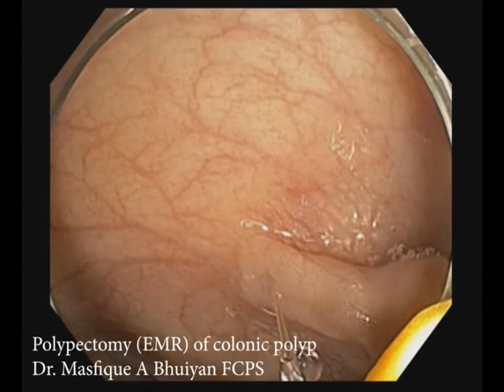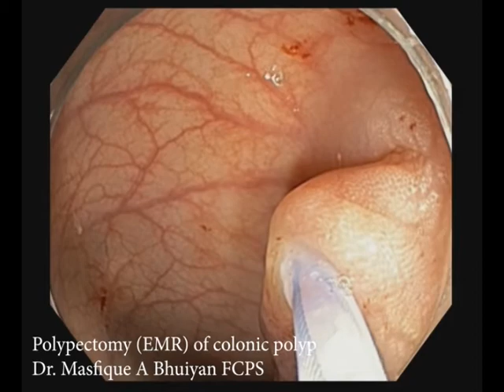colonoscopy পলিপ-চিকিৎসা polyp pedunculated_polyp at sigmoid colon Dr. Masfique A Bhuiyan FCPS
পলিপ-চিকিৎসা
pedunculated_polyp at sigmoid colon
# কোলনস্কপি
Dr. Masfique A Bhuiyan FCPS
ডাঃ মাশফিক আহমেদ ভুঁঞা।
ল্যাপারস্কোপিক এন্ড ইন্টারভেনশন এনডোসকপিক সার্জন।
এডভান্সড ইন্টারভেনশন এনডোসকপি ইআরসিপি ও কোলনস্কপি প্রশিক্ষণ ঝিয়ানঝৌ ইউনিভার্সিটি, চীন।
এডভান্স ল্যাপারস্কপি সার্জারি প্রশিক্ষণ, স্যার গঙ্গারাম হাসপাতাল, ভারত।
এডভান্স ইআরসিপি  ট্রেনিং, ক্যাবাংসাং ইউনিভার্সিটি, মালেশিয়া।
সার্জারি বিভাগ, ঢাকা মেডিকেল কলেজ হাসপাতাল

চেম্বারঃ
বাংলাদেশ স্পেশালাইজ ইন্টারভেনশন এন্ডোস্কপি সেন্টার,
হেলথ এন্ড হোপ হাসপাতাল, ৪র্থ তলায়, ১৫২/২/জি গ্রিন রোড, পান্থপথ, ঢাকা ১২০৫
বিকাল ৩ টা থেকে রাত ১০ টা পর্যন্ত
শনিবার, সোমবার, মঙ্গলবার

DR. MASFIQUE   AHMED   BHUIYAN
MBBS(DMC) FCPS(SURGERY)
LAPAROSCOPIC AND INTERVENTION ENDOSCOPIC SURGEON,
DEPARTMENT OF SURGERY,
DHAKA MEDICAL COLLEGE AND HOSPITAL,
DHAKA, BANGLADESH.